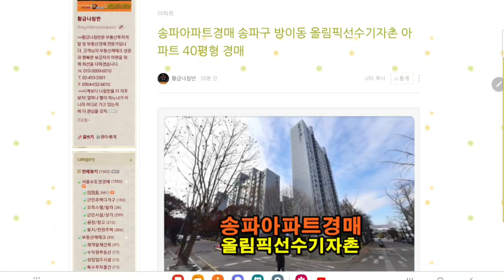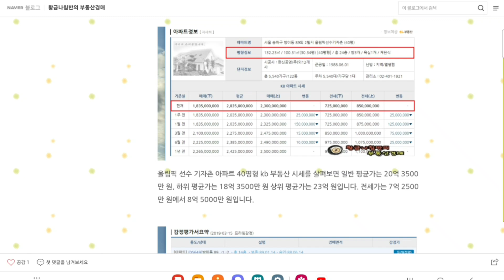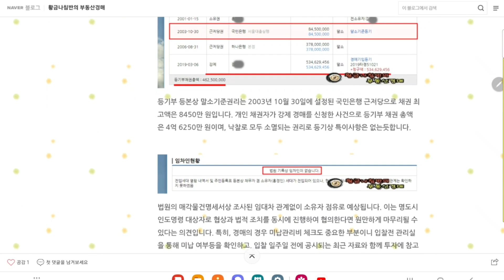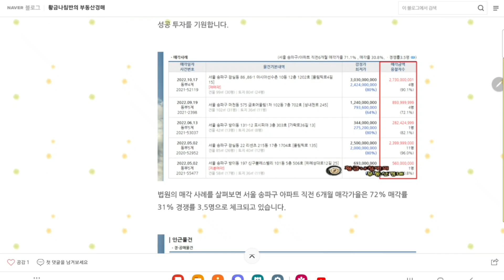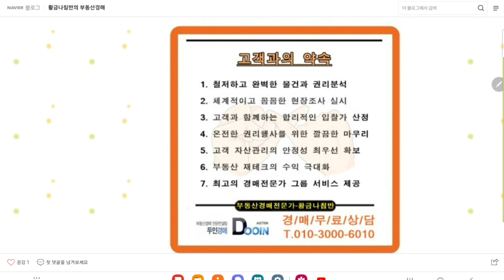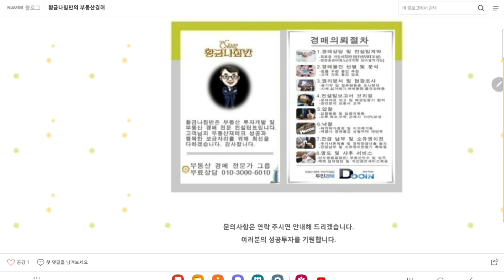서울 송파구 방이동 올림픽 선수 기자촌 아파트 40평형 경매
[ 서울 동부지방법원 사건번호 2019 타경 51021 ]
1차 입찰일 2023년 3월 20일

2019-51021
1차 낙찰 / 불허가 / 재매각
1차 최저가 15억 5000만 원
입찰보증금 1억 5500만 원
1차 입찰일 2023년 3월 20일